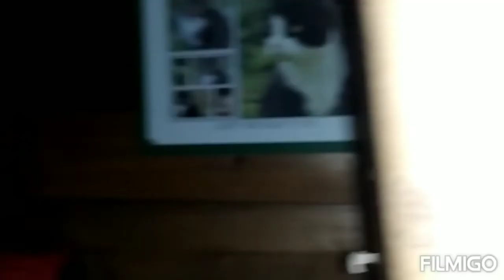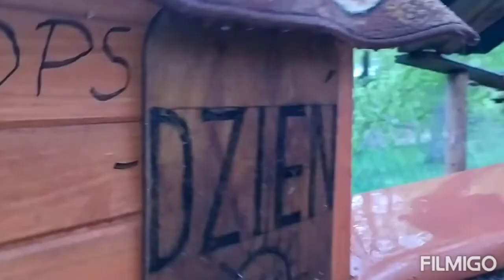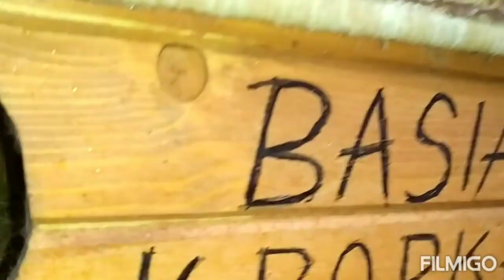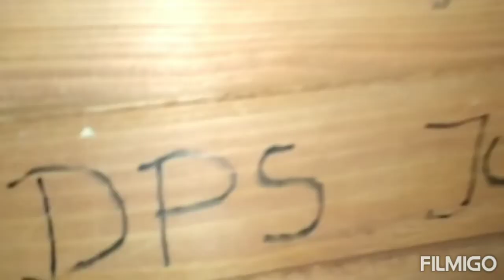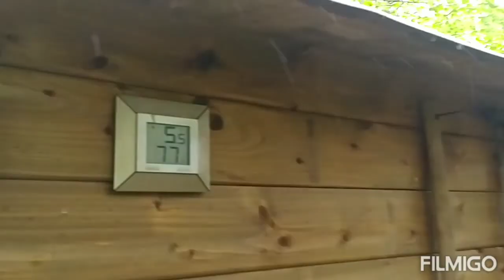" W CZASIE DESZCZU (KOTKI) SIĘ NUDZĄ" - mokro , chłodno więc kotki się chowają : 13.05.2020/8:48